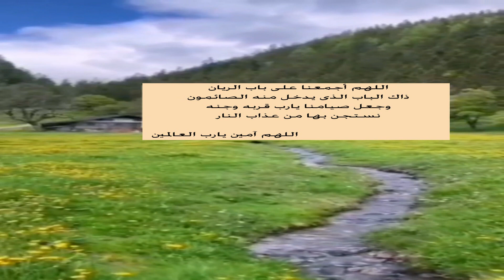اللهم بلغنا رمضان وتقبل منا يا أرحم الراحمين .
دعاء وتضرع وأبتهال - اللهم تقبل منا يارب العالمين
The Good Life Officail channel
القناة الرسمية لجود لايف
hany khadr Officail Channel
القناة الرسمية لهانى خضر